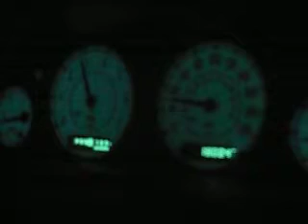MOMO 300 Vtec ??? J35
What this vtec